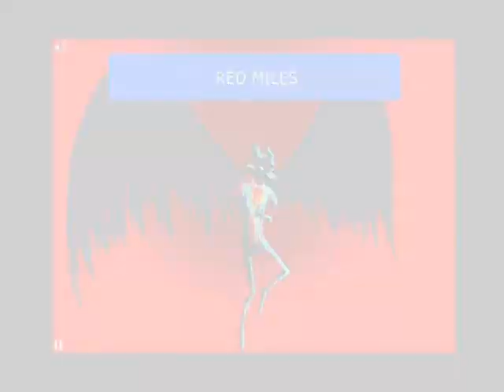[HS] CRYSTALLIZE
I recently got into Homestuck, and I felt like I needed to make a vid with it.  So, here we are.

This is my first time editing with Homestuck, so it's kinda suckish. There's parts of this that I really like how they came out, other parts. not so much.

Song: "Crystallize" by Lindsey Stirling